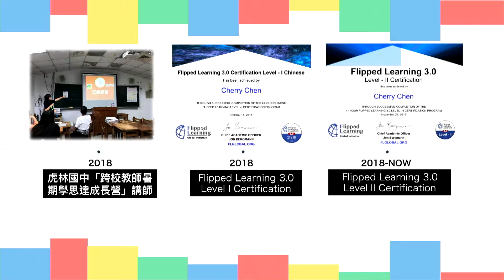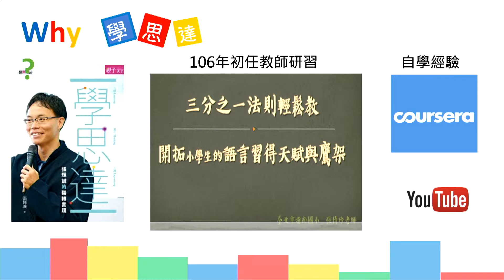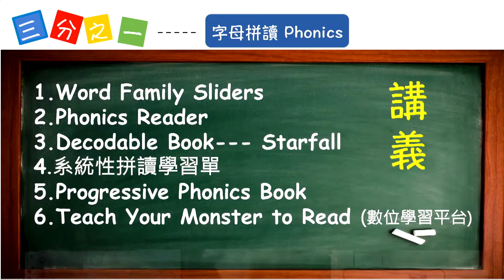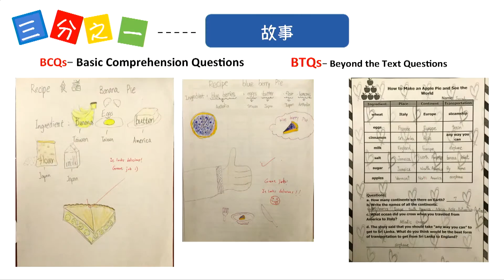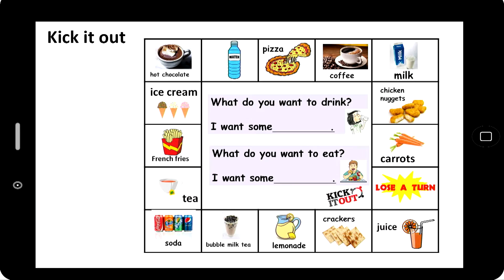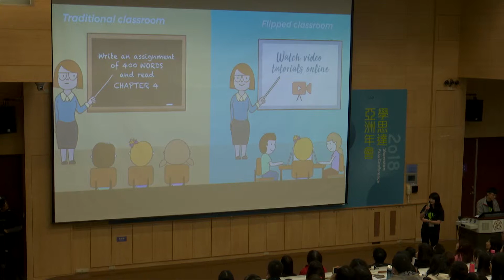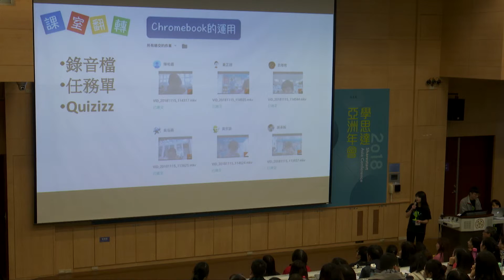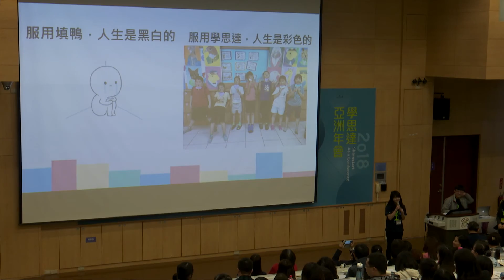20181209 Day2 8位新秀教師演講 07 陳季萱